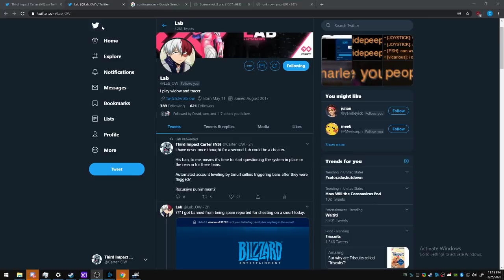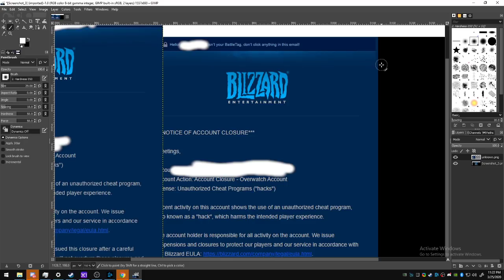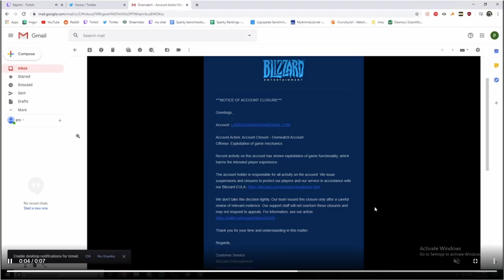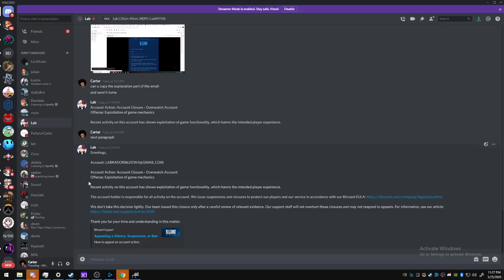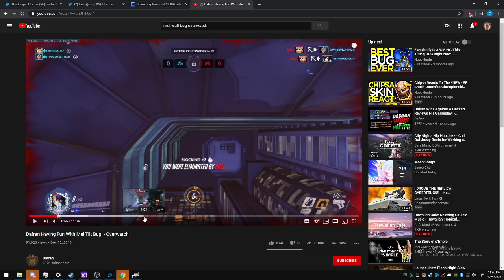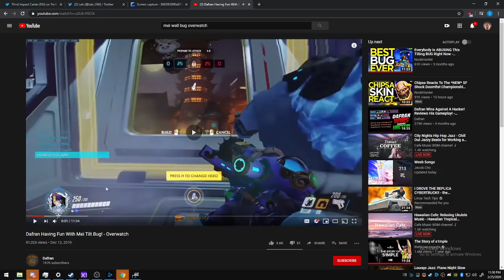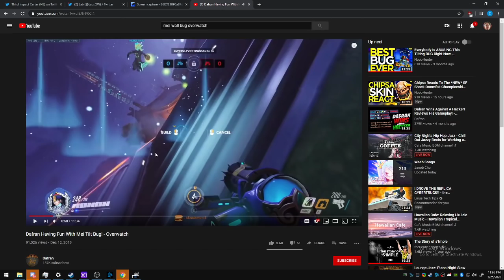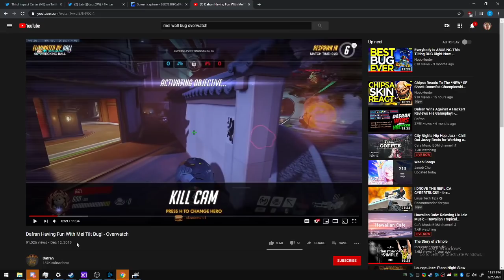Lab and why his cancelled game for cheating doesn't make him a hacker.